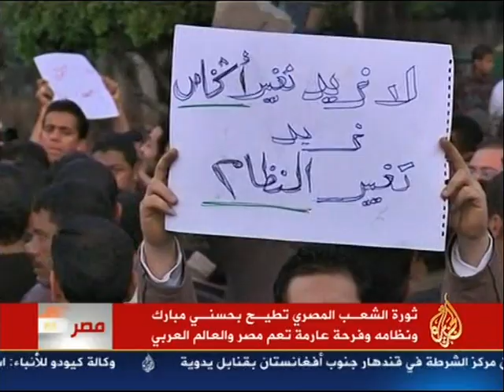تعليق ولا أروع لقناة الجزيرة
قناة الجزيرة